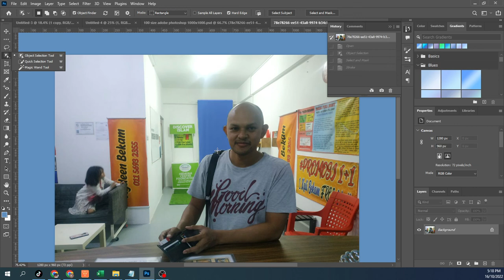photoshop cara delete backgroup atau abik gambar dalam poster guna pen tool quick slesection tool